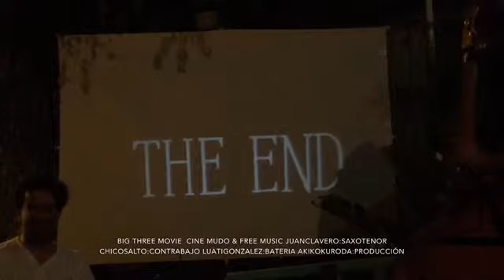Big Three Movie. Juan Clavero, Chico Salto, Luati González.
cinemudo music
A DOG´S LIFE (Charlie Chaplin)
Juan Clavero: Saxo Tenor
Chico Salto : Contrabajo
Luati Gonzalez: Bateria & Percusión